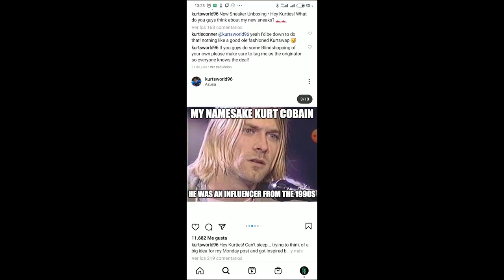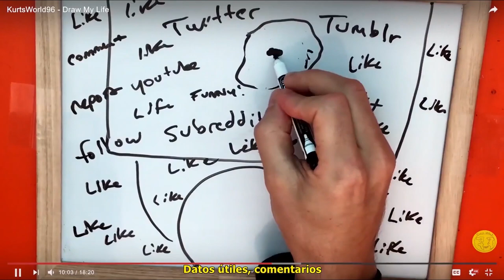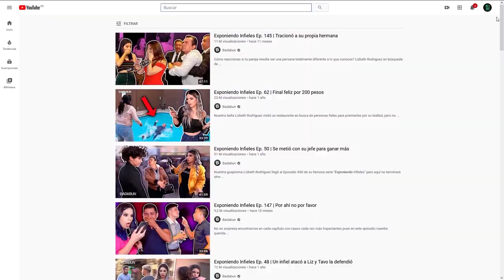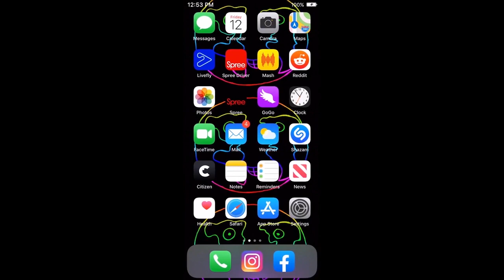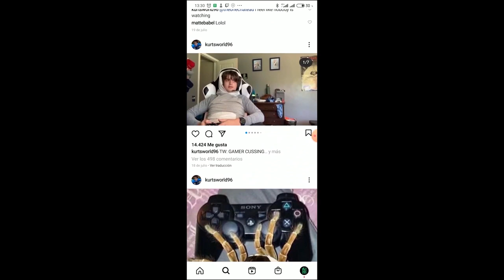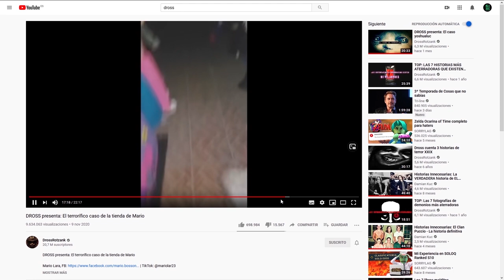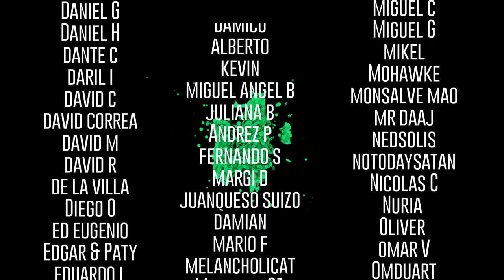El video maldito + el "crossover" más épico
CANALES QUE NOS DIERON SU APOYO

(Youtube solo me deja poner 5 tarjetas, aqui teneis el resto de links de los creadores)

Agradecimientos para Angie Love
Ella hizo la cartelería (miniaturas)